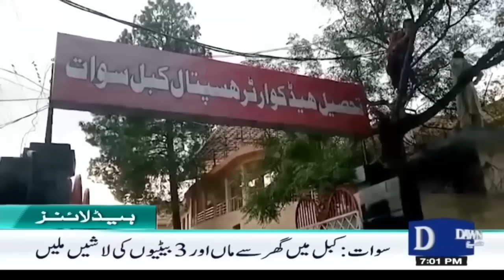Dawn News Headline 7 PM | Possibility of Arrest of Imran Khan and Bushra Bibi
عمران خان اور بشریٰ بی بی کے گرفتاری کے امکان